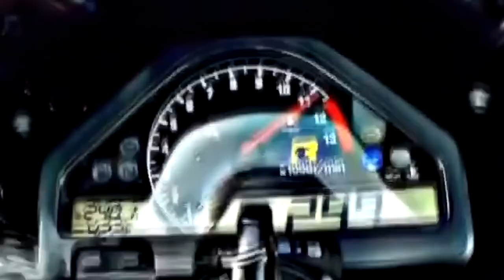Сколько жрет спортбайк🚰 Прохват на АЗС надоело ездить медленно3️⃣0️⃣0️⃣